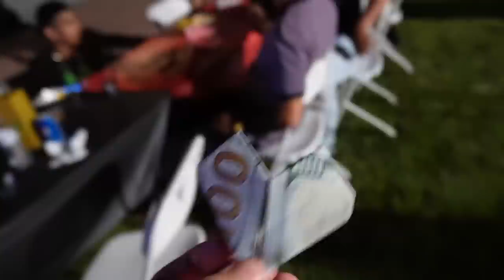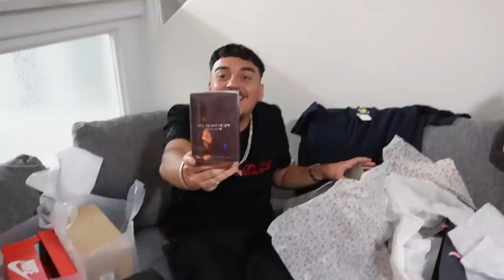The Craziest 21st Birthday Ever!